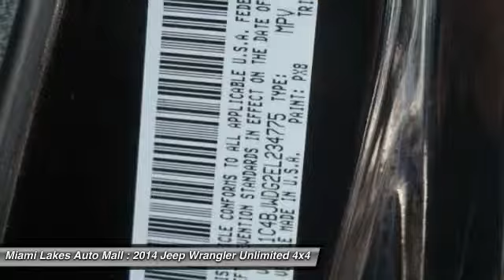2014 Jeep Wrangler Unlimited Miami Lakes FL J5W78196A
2014 Jeep Wrangler Unlimited Oscar Mike

16600 NW 57th Ave.

Pick up this black 2014 Jeep Wrangler Unlimited, available today at Miami Lakes Auto Mall. Featuring Automatic transmission, it has 16293 miles. This could be the one you've been searching for.